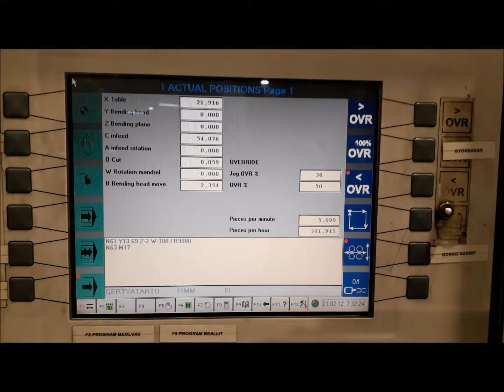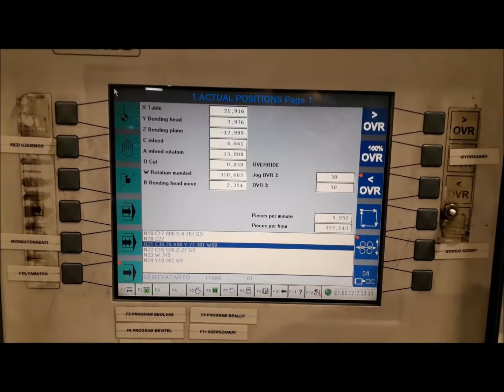WAFIOS BM6 CNC Bending and Coiling Center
You are looking for a used machine? Then you might be interested in this used machinery offer: WAFIOS BM6 CNC Bending and Coiling Center. Find more machine tools and other used metalworking, woodworking and plastics processing machinery Surplex is your reliable partner for the sale and purchase of used machines in Germany.